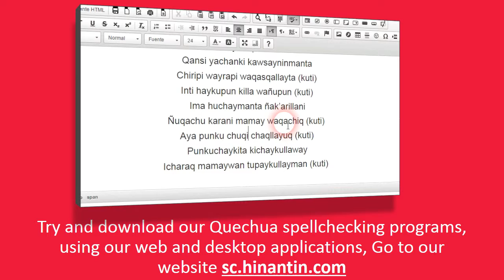How to pronounce suyay ‘to wait’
Watch the video now on
Social

Hinantin Research Group: The entry ‘suyay‘ is part of the basis for the development of a freely available talking dictionary for Quechua language.